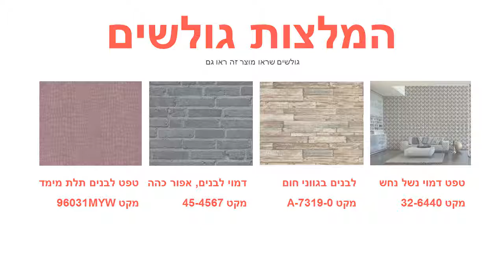תמונת טפט לילדים גיבורי העל ברחוב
תמונות טפט לקיר, תמונת טפט לילדים גיבורי העל ברחוב.
מידות תמונת הטפט:
התמונה מגיעה מחולקת 8 חלקים
תמונת הטפט מתנקה בקלות ע"י מגבון לח.
חומר חומר תמונת הטפט: נייר איכותי במיוחד